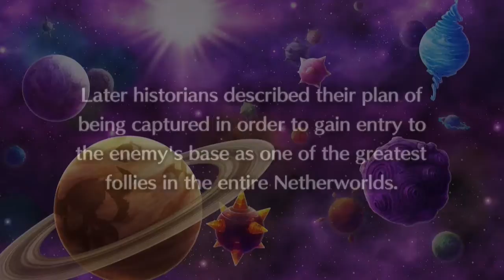Let's Play - Disgaea 5: Alliance of Vengence - Story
So for just in case you wanted only story and not to hear me in the beginning, basically, and in as short a way I can explain this;
Equipment picked up on wrong mic due to prior mic problems.
Couldn't record the minor commentary I did due to laptop problems.
Laptop was fixed but at the cost of data(elder bro nuked it and it works fine now!)
Spent the week re-downloading.
Was able to save the video (which is good cause I saved the data)
Many apologies for the sloppiness.
Thank you for your continued support T uT